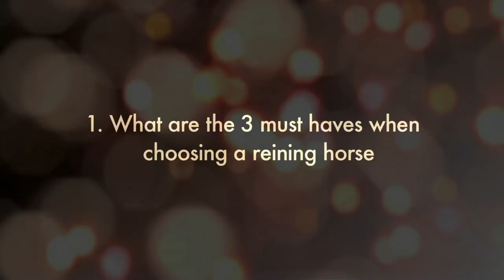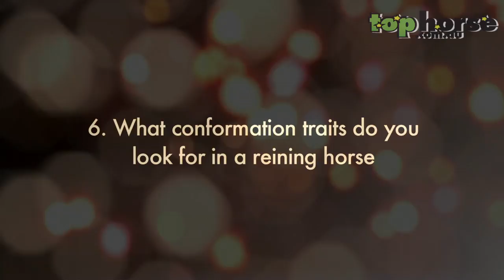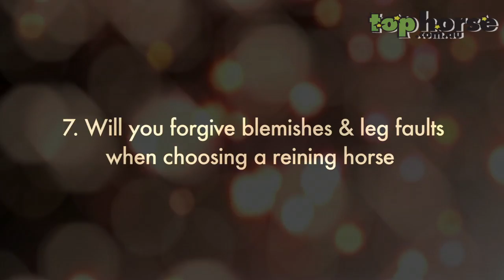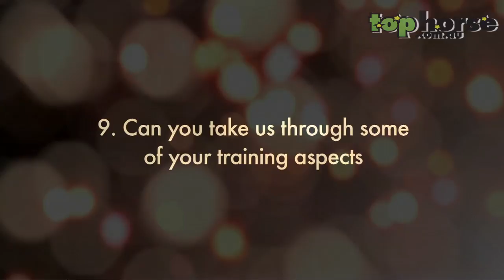Reining Horses - Buying a Reining Horse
Buying a Reining Horse. Reining rider Rob Lawson passes on some top tips to help you when buying a Reining Horse.